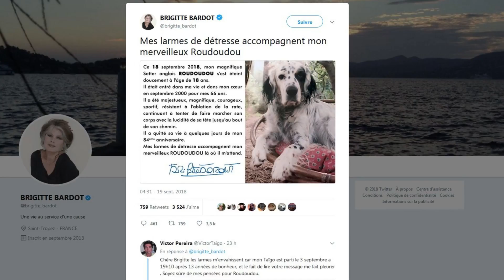Brigitte Bardot : son fidèle compagnon Roudoudou s'est éteint à 18 ans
Ce n'est pas la première fois que Brigitte Bardot perd l'un de ses animaux, mais chaque disparition est une véritable épreuve pour la militante de la cause animale qui a fait face à un nouveau coup dur ce mardi. "Ce 18 septembre 2018, mon magnifique Setter anglais Roudoudou s'est éteint doucement à l'âge de 18 ans. Il était entré dans ma vie et dans mon coeur en septembre 2000 pour mes 66 ans", révèle-t-elle sur son compte Twitter, où elle précise que des "larmes de détresse accompagnent (son) merveilleux Roudoudou". Des mots très forts pour rendre hommage à un chien qui s'est battu comme un lion. "Il a été majestueux, magnifique, courageux, sportif, résistant à l'ablation de la rate, continuant à tenter de faire marcher son corps avec la lucidité de sa tête jusqu'au bout de son chemin. Il a quitté sa vie à quelques jours de mon 84e anniversaire. Mes larmes de détresse accompagnent mon merveilleux Roudoudou là où il m'attend", écrit Brigitte Bardot sur son compte Twitter.